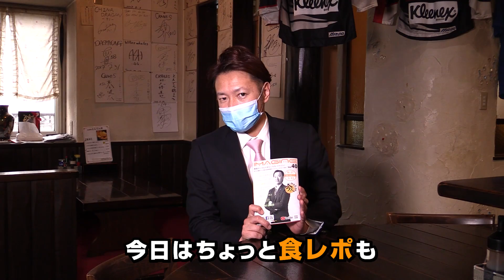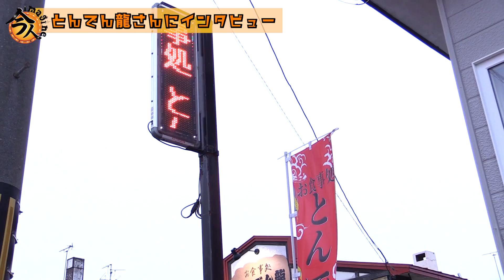人気店！とんでん龍さんにお邪魔しました！【今人チャンネル】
今回は釧路の人気店とんでん龍さんにお邪魔しました！

★お食事処 とんでん龍★
【住　　所】釧路市武佐3-20-11
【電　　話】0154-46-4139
【営業時間】11:00〜15:00(L.O.14:30)
　　　　　　17:00〜20:00(L.O.19:30)
【定  休  日】 火曜日・第2月曜日

今人チャンネルでは、釧路のお店や人、遊び、話題など様々な情報を発信していきます。

各種SNSもフォロー＆シェアして頂けると嬉しいです！